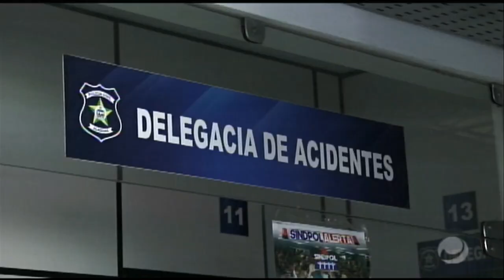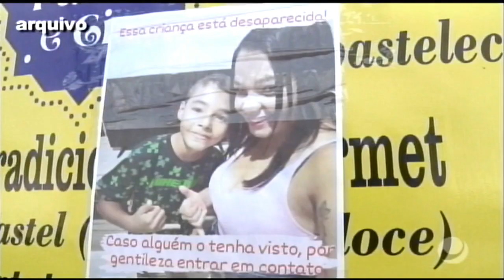Jornal do Estado (04/06/2021)